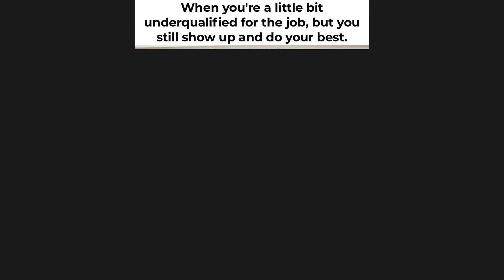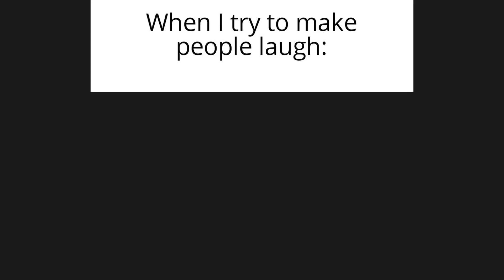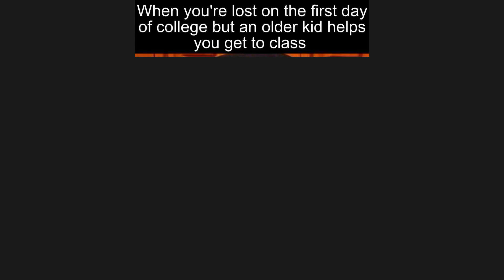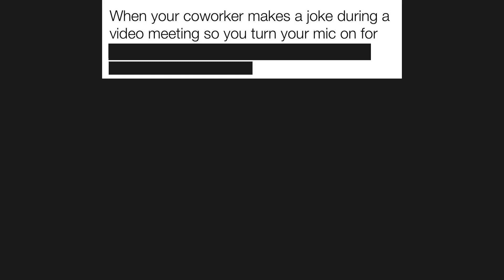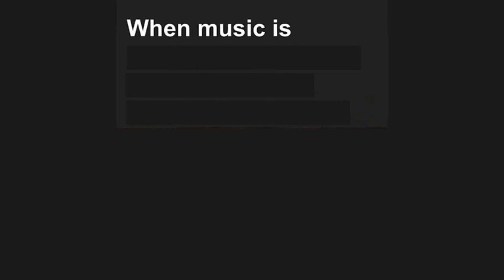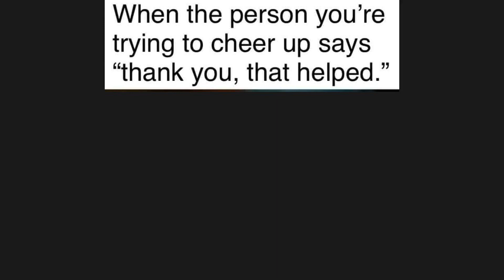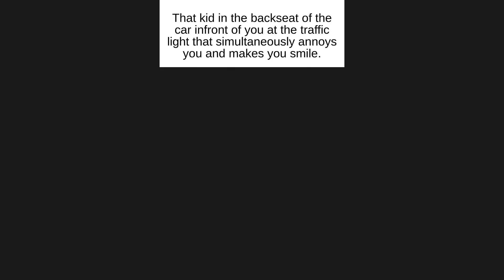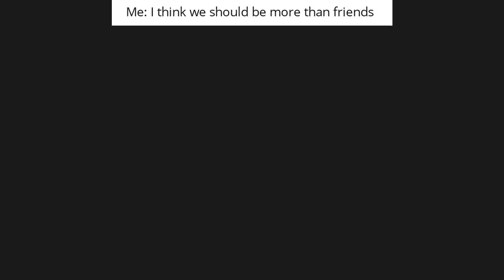Wholesome Memes to Cure Your Depression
Hello there! Welcome to another video of wholesome memes with our own commentary. Our videos have entertainment value, and we hope that you enjoy watching them! Have a nice day everyone!

Also, do you watch ceo of memes, josh fight, legend memes daily dose of memes, shitpost trade offer template memenade, ddm, trade offer meme, reddit, limenade dank memes, memenade dark mode, etc???